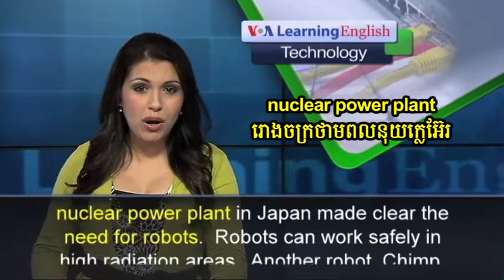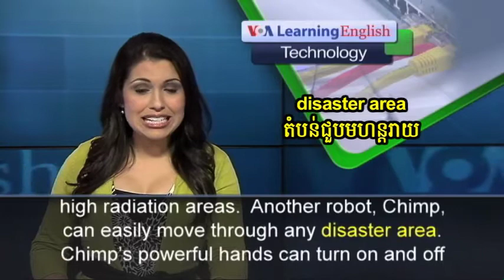Robots Can Do Dirty, Dangerous Jobs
Carnegie Mellon in Pennsylvania is one of the leading robotics engineering schools. Scientists there are designing highly developed robots to do uninteresting, dirty and dangerous jobs.